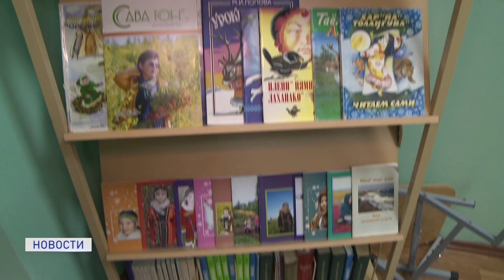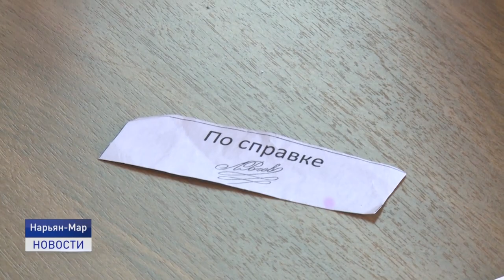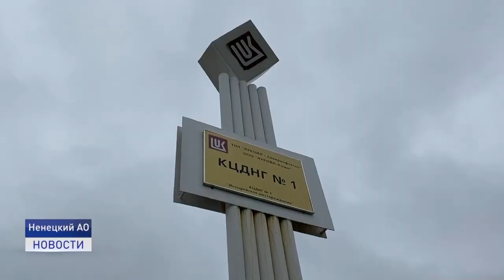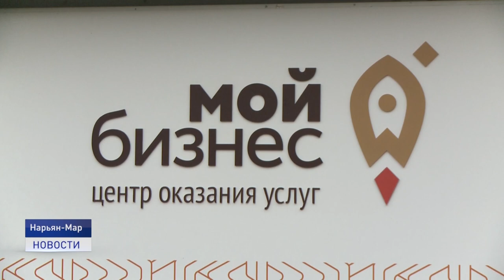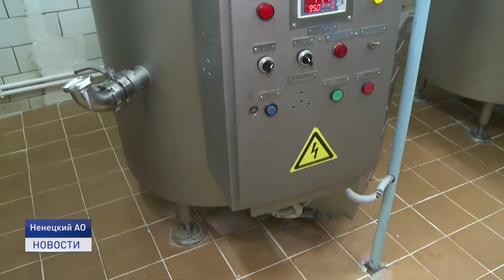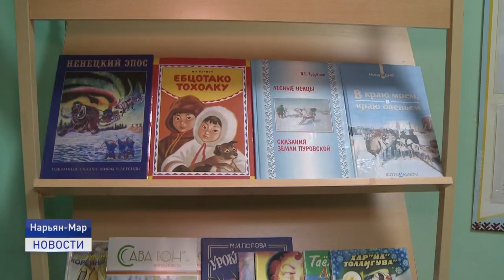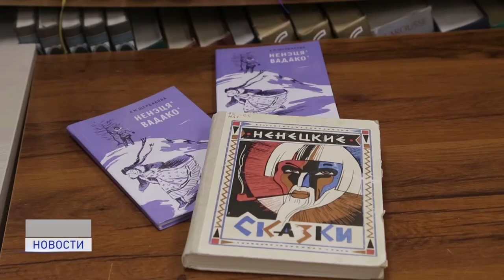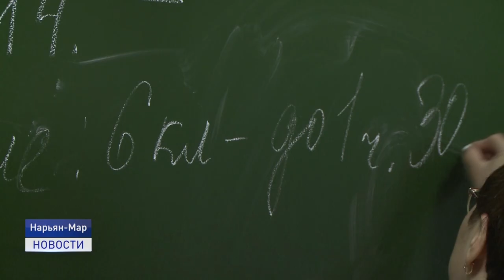Новости Ненецкого округа от 18.09.2020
Никаких больше справок! С 20 сентября для всех граждан, прибывающих в Ненецкий округ отменяется необходимость соблюдения двухнедельной самоизоляции.

Ненецкий округ вошёл в пятерку лучших регионов по освоению федеральных средств на сельское хозяйство. За счёт чего удалось добиться такого результата и какие в связи с этим открываются перспективы?

Все меньше людей среди коренного населения говорит на ненецком языке. Почему так происходит и есть ли выход? Об этом и не только расскажем в ближайшие 20 минут.